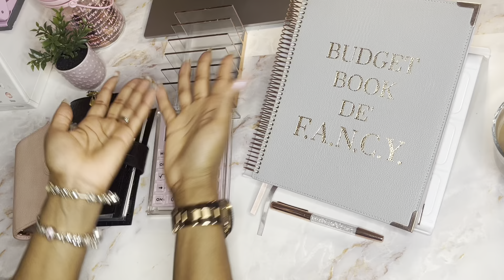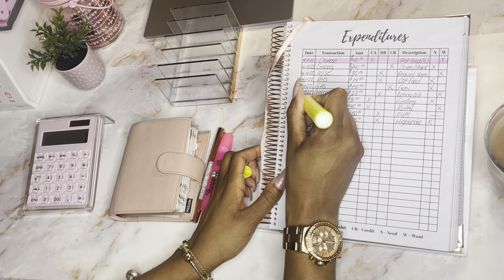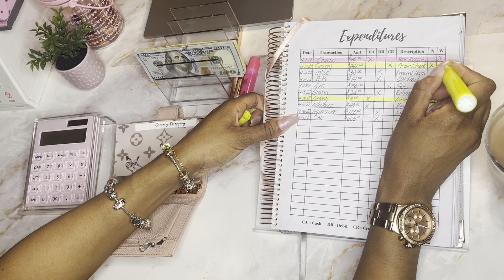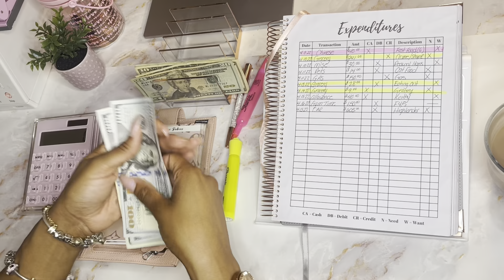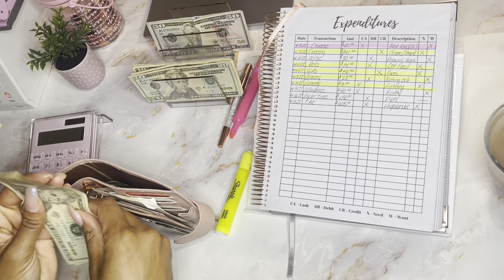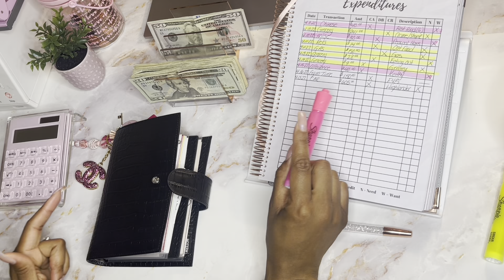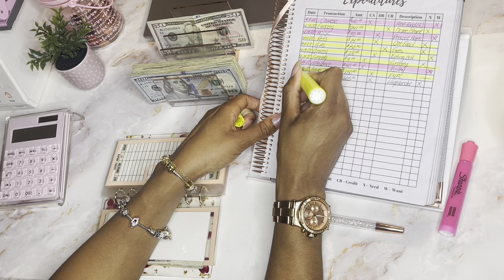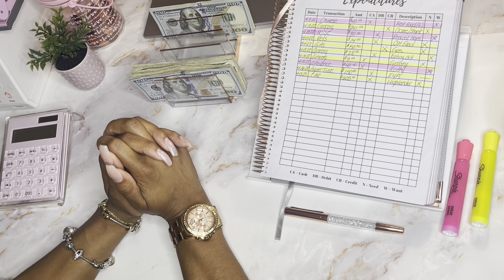Cash Un-Stuffing | $1,165 | April 2022 | Fancy Financials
Budget Journey Start Date: May, 2021
Method: Figuring it out as I go!! lol

Beauty Business IG: @Bolanleboutique

Budget Book de Fancy : Ready to get FANCY?

Code: STAYFANCY to save $$$$ today !

🔽 F E T C H  C O D E 🔽::

✨✨ My FETCH Code 👉🏾👉🏾  ✨✨ QB1BC  ((earn 2,000 pts when you use my code))

🔽 MY OTHER VIDEO SUGGESTIONS FOR YOU

🔽 P R O D U C T S  I  M E N T I O N E D🔽::

Princess Budgets Rose Binder

Bank Envelopes

🔽 P R O D U C T S  I  U S E 🔽::

My Wallet is the Louis Vuitton Agenda PM purchased pre-loved Brand new are sold out on the LV

My Large Gold Bling Letters are from amazon

Camera: iPhone 12 Pro Plus
Software: iMovie

🔽 A B O U T  M E 🔽::

Hello Beautiful People!  I am Rita!  I am 33years old, a Wife and a Mother to 3 children ( 11,9 and 4 years ) I have my Bachelors degrees In Social Work and a Master's degree in Public Health Management and Administration. I LOVE helping others ❤️

I started my budget journey in May 2021 after hitting a rock bottom in financial responsibility and I knew it was time to get back on track! I wanted to find a FUN way that I would enjoy budgeting and tracking my cash spending!  That's when I found the Cash Envelope System Community here on YouTube.  I also wanted to find new ways to make side income resources for my family.